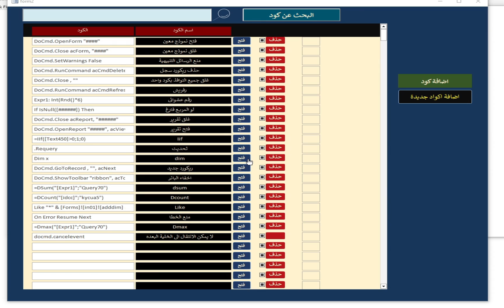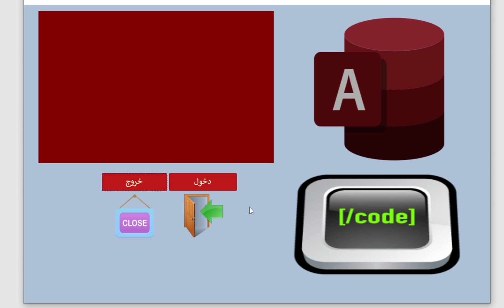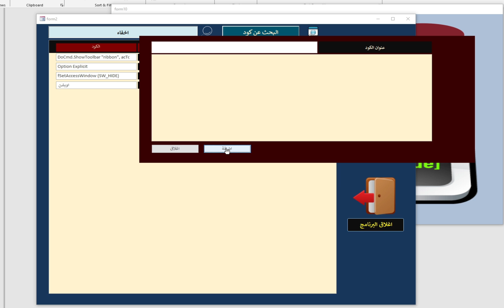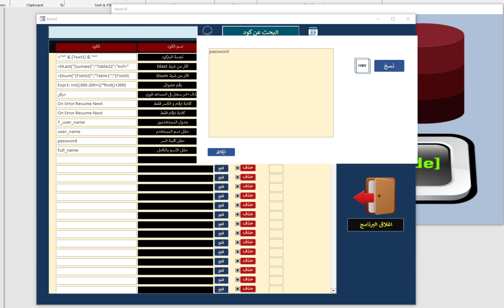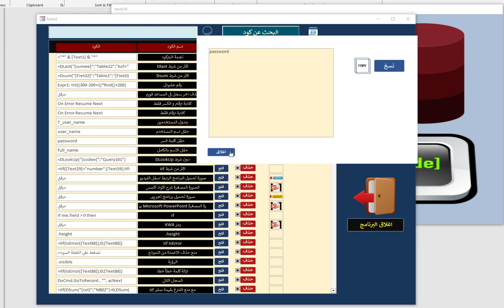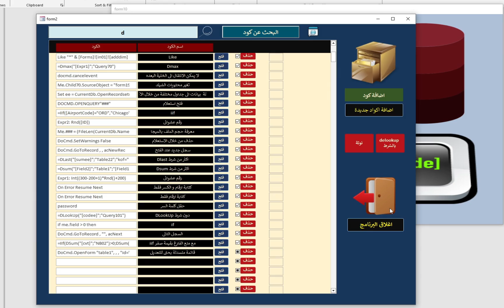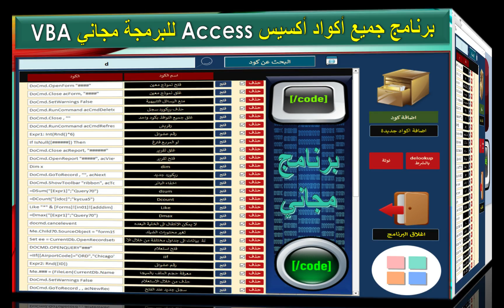حمل النسخة المجانية من برنامج أكواد أكسيس مجاني بالكامل VBA access مجاني ومفتوح المصدر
9,713 مشاهدة  3/1/2024
برنامج أكواد أكسيس مجاني بالكامل  VBA access
أطلق العنان لإمكانياتك: حمّل الآن النسخة المجانية والمفتوحة المصدر لبرنامج أكواد VBA Access!
🔥 الأكواد الاحترافية بين يديك: برنامج أكواد Access (VBA) مجاني بالكامل ومفتوح المصدر. نزّل نسختك. الجودة والملكية الكاملة (مجاني ومفتوح)
💡 الحل الأمثل لمشاريعك: برنامج أكواد VBA Access - مجاني 100% ومفتوح المصدر (حمله الآن). حل المشكلات والفعالية
🔑 مفتاحك لبرمجة Access المتقدمة: النسخة المجانية ومفتوحة المصدر من أكواد VBA. ابدأ التطوير اليوم! التخصص والبدء الفوري
🎁 هدية المطورين: برنامج أكواد VBA Access - مجاني، مفتوح المصدر، وجاهز للتحميل الفوري.
💡 انطلق دون قيود: برنامج أكواد VBA Access مفتوح المصدر 100%. (حمّله مجانًا) الحرية في التعديل والاستخدام (مفتوح المصدر)
💰 وفّر التكاليف الآن: برنامج أكواد VBA Access احترافي ومجاني بالكامل. الجانب الاقتصادي وتوفير المال
⚡ تسريع مشاريع Access: مكتبة أكواد VBA مجانية ومفتوحة المصدر. السرعة والأداء
📚 اكواد جاهزة لاحتراف Access: نزّل نسختك المجانية من برنامج VBA المفتوح. التعليم والاحترافية
✅ جودة احترافية. ترخيص مجاني: برنامج أكواد VBA Access لمشاريعك القادمة.
VBA Access مجاني ومفتوح المصدر. حمّل الآن!
برمجة Access أصبحت مجانية بالكامل.
أفضل أكواد Access (VBA) مجانًا.
أكواد برمجة أكسيس مجاني 2024
برنامج للبحث واضافة أكواد البرمجة
تابع أكواد البرمجة المجانية
برامج مجانية اكسيس Access
اطلب أي كود برمجة من برنامج الأكواد أكسيس
صمم اي برنامج اكسيس مع برنامج الأكواد المجاني
أكواد مجانية للبرمجة
اسم وكود البرمجة في اكسيس
تابع جميع الاكواد المجانية لأكسيس
اضافة اكواد اكسيس بكل سهولة
VBA access code software is completely free
Free access to programming codes 2024
A program for searching and adding programming codes
Follow the free programming codes
Access to free software
Request any code from Access Codes
Design any Access program with the free code program
Free programming codes
Name and programming code in Access
Follow all the free codes to gain access
Add access codes easily
حظر ومنع جميع المواقع الاباحية من الراوتر WE Block and unblock all porn websites from WE router
طريقة تغير واخفاء كلمة السر للواي فاي WE#How to change and hide the password for Wi-Fi WE